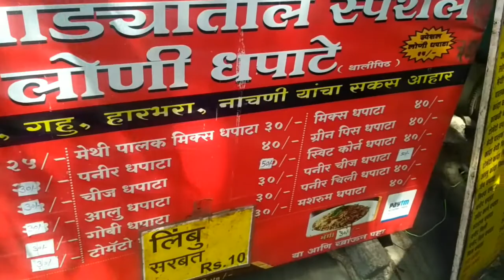Butter Dhapate Stall Pune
Address -
Near Anand Veg Karve Road Pune